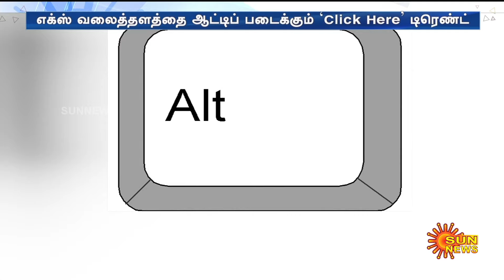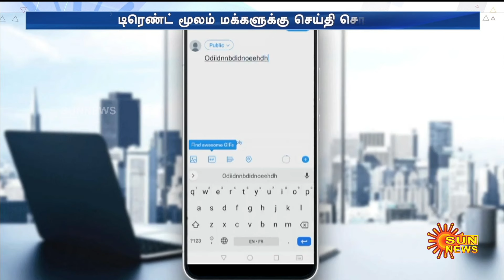‘X' தளத்தின் Click Here என்றால் என்ன? இதற்கும் மக்களவை தேர்தலுக்கும் என்ன தொடர்பு? | Sun News